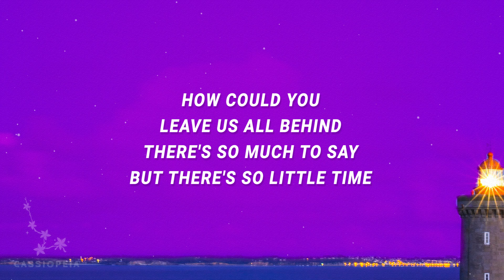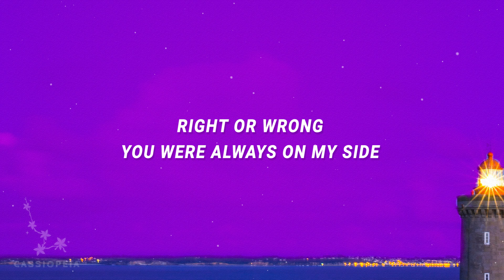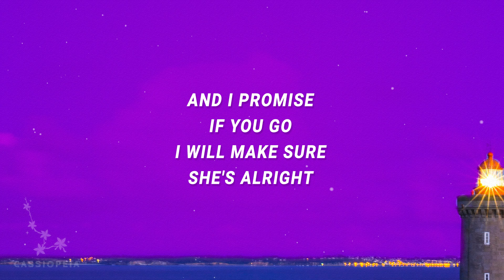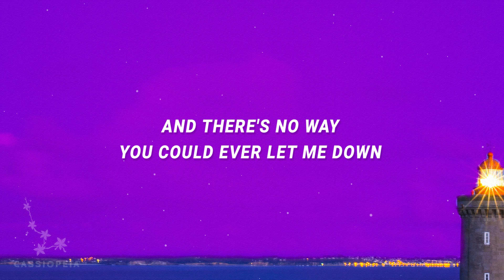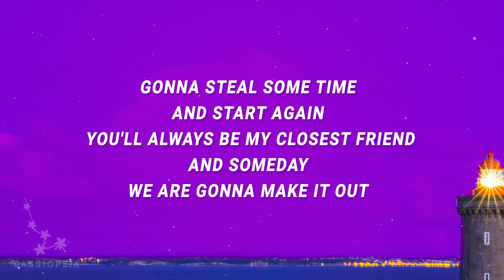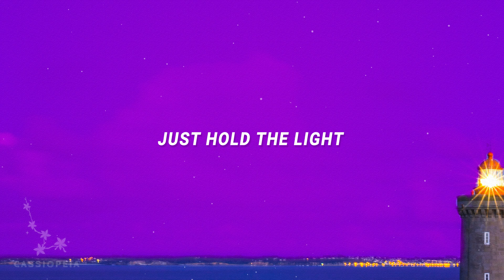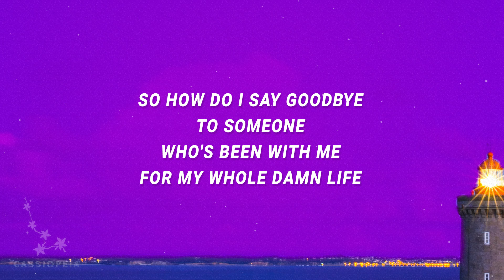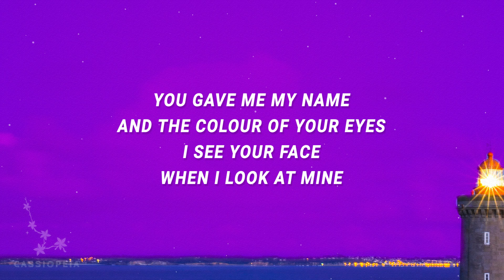Dean Lewis - How Do I Say Goodbye (Lyrics)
Dean Lewis - How Do I Say Goodbye

"How Do I Say Goodbye" is out now.

(Lyrics):
[Verse 1]
Early mornin' there's a message on my phone
I fear the worst, but how could you leave us all behind?

[Chorus]
how do i say goodbye,dean lewis,how do i say goodbye lyrics,
how do i say goodbye dean lewis,
how do i say goodbye dean lewis lyrics,
how do i say goodbye tiktok,dean lewis how do i say goodbye,
so how do i say goodbye,say goodbye,

Lyric video for How Do I Say Goodbye by Dean Lewis on Cassiopeia lyrics channel.